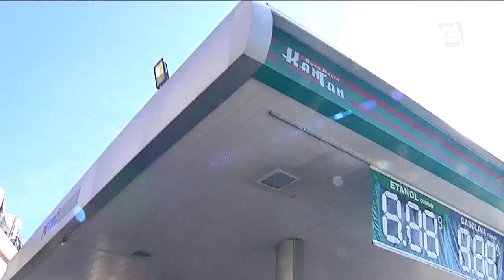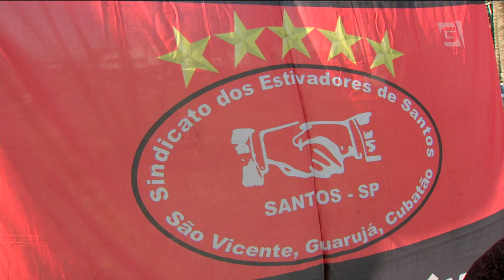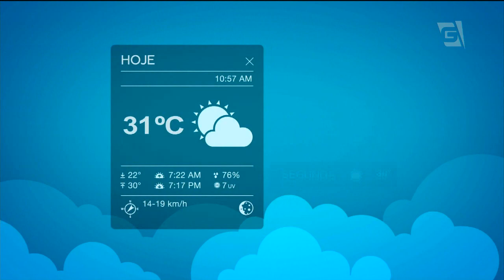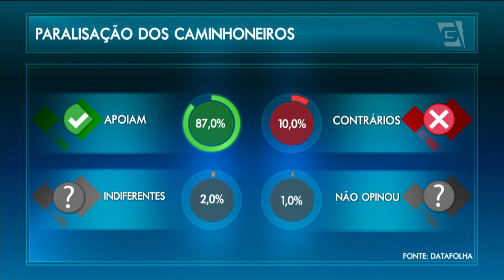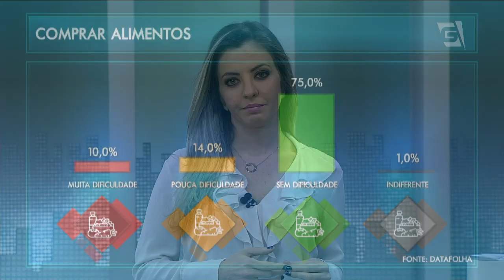Gazeta News - 30/05/2018